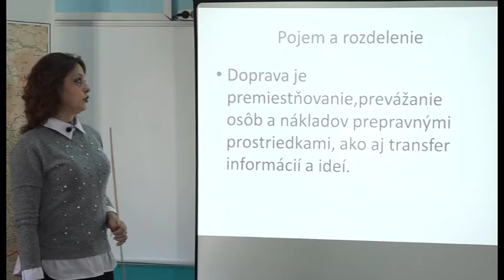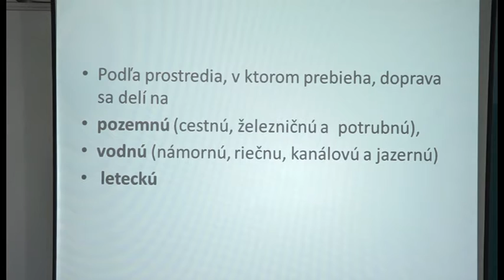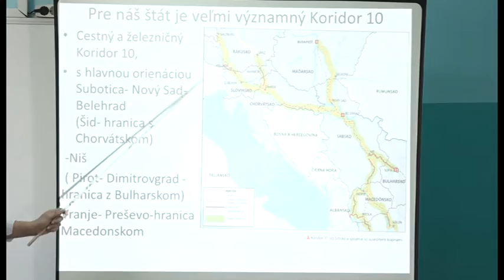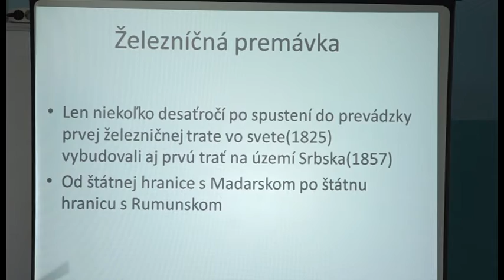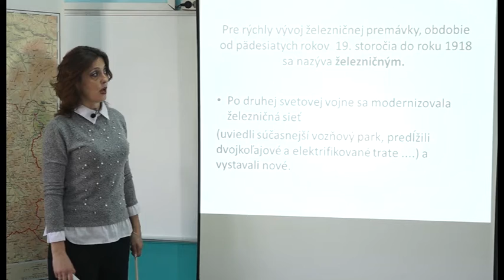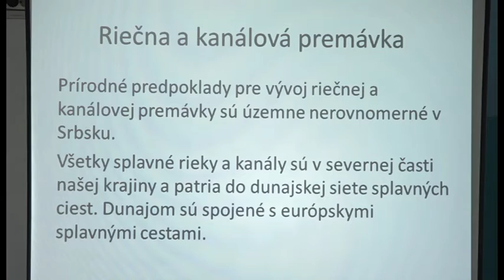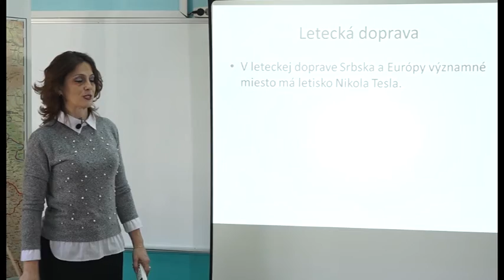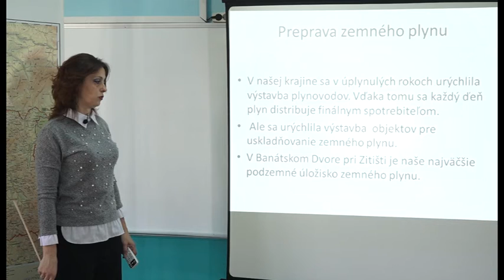Zemepis pre 8 rocnik